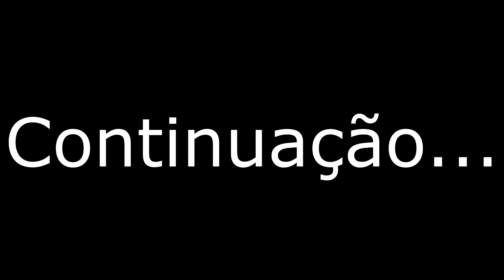TRILHÃO EM BANZAE DUVIDO VOCÊ NÃO RIR EM 3...2...1.. PARTE 9 mp4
E aí Pivas!!!  Tudo  Blz? No Vídeo De Hoje Os Motocas Não Perdoaram Ninguém.  Registrei Tudo Pra Vocês PIVAz. Aproveita Se Inscreve Pra Da Aquela Força 🦾👇😀👍